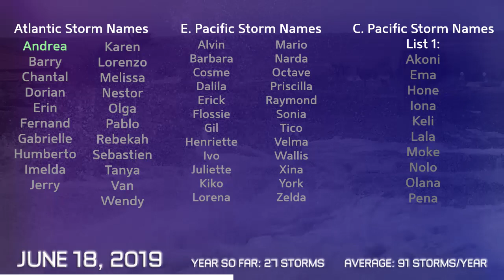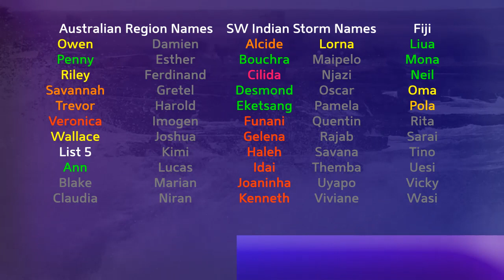Tropical Weather Bulletin (Ex-Vayu, 94W) - June 18, 2019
Cyclone Vayu is now a mere remnant as it makes landfall near the India/Pakistan border, and will continue to move inland with minimal impacts.

Invest 94W is persisting near Palau in the Philippine Sea, and models are expecting it to become a brief tropical cyclone this week as it moves towards the north over piping hot Sea Surface Temperatures.